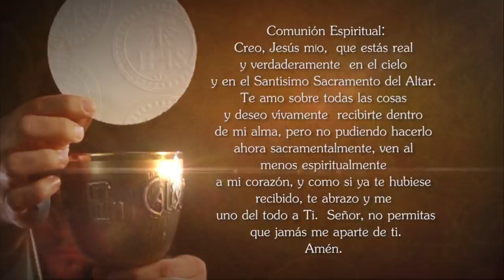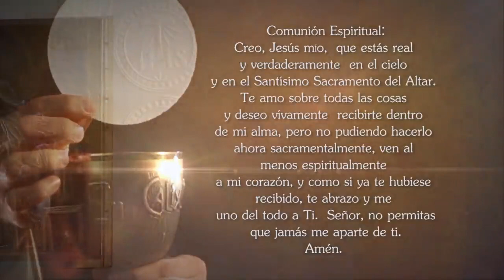Misa de hoy ⛪ Domingo 7 de Febrero de 2021, Padre Wilson Lopera Tele VID